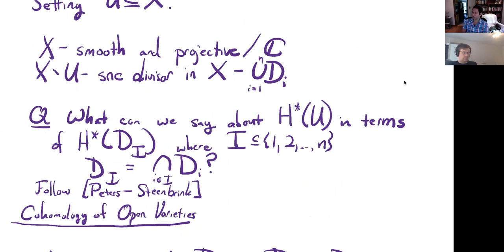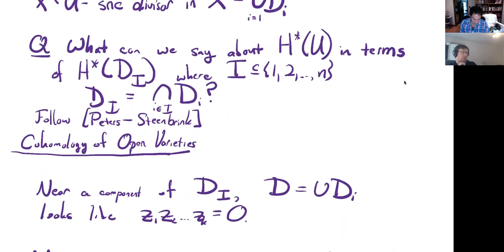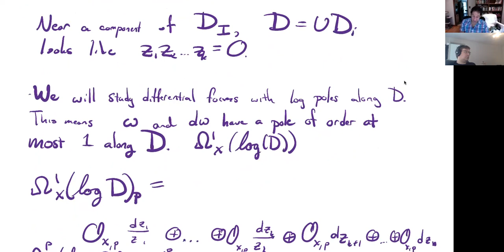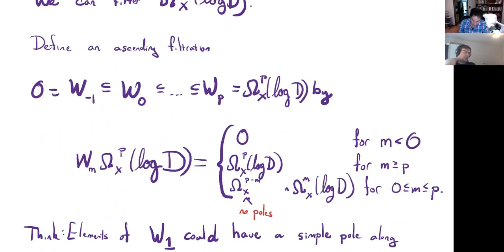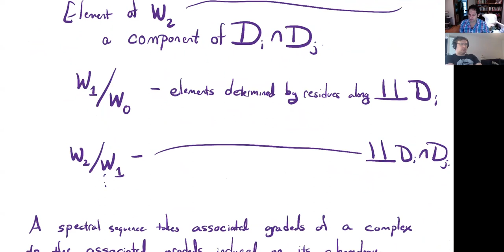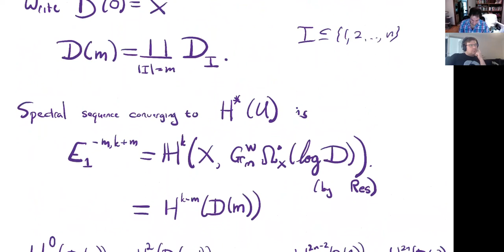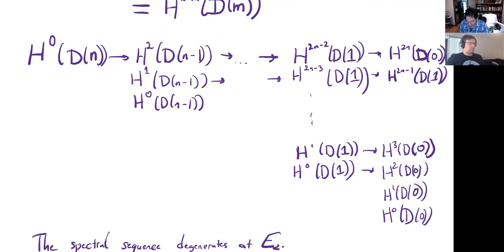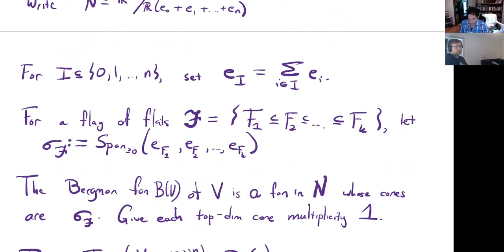Eric Katz. Toric schemes, semistable degenerations, and tropicalization #3